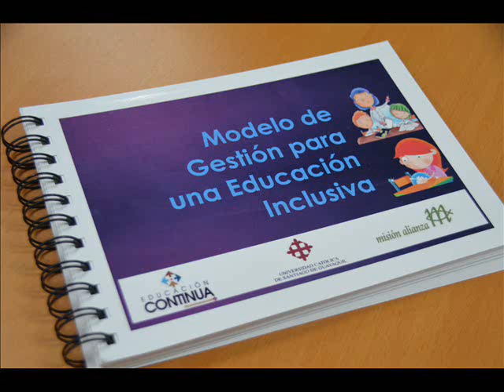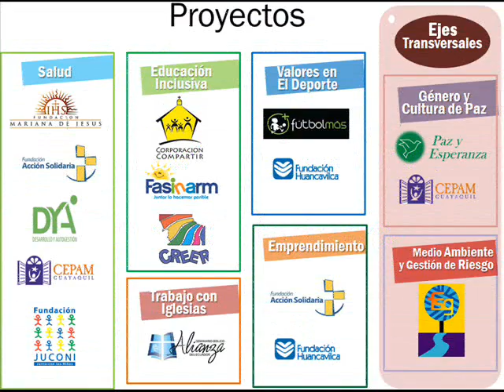PROYECTOS MANE 2017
DECO